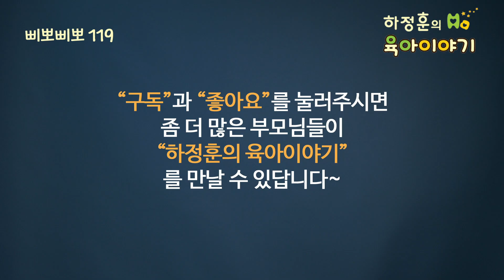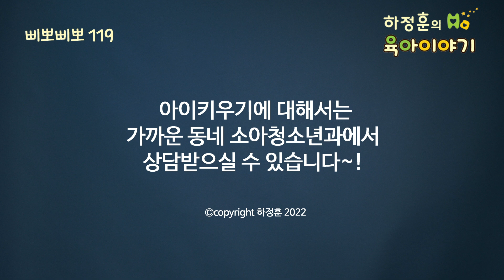#372 이유식하면서 분유 적게 먹는 아기! 이렇게 하시면 됩니다: 소아청소년과 전문의 하정훈의 육아이야기(소아청소년과전문의, IBCLC, 삐뽀삐뽀119소아과저자)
이유식하면서 분유 적게 먹는다구요?
이유식해도 수유는 적당히 먹어야 한다
6개월에서 돌까지 하루 수유량은 500-600cc 이상은 먹는 것이 좋다
모유나 분유의 지방과 영양성분이 아기의 성장과 발달에 중요하다
이유식해도 수유는 500cc이상은 되야 좋다
단기간 적은 것은 문제 없다

다른 이상이 없고 몸무게 적당히 늘어나는데 이유식 하면서 수유량이 줄은 경우는
이유식을 너무 많이 먹는 경우일 수도 있다
이유식 줄이기 보다 질감 늘이고
채소량 늘이고 잡곡을 50%로 늘이자
포만감 만들어 주면 수유량이 늘어난다
밥과 반찬을 따로 토핑식으로 주자 그래야 채소량이 늘기 쉽다
이유식 너무 묽게 주지 말고 질감을 빨리 높여주자